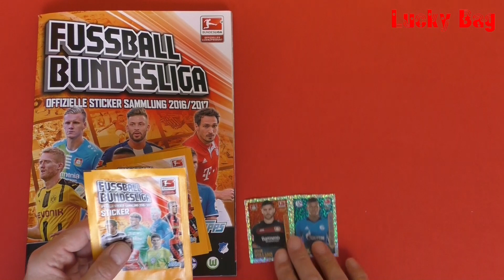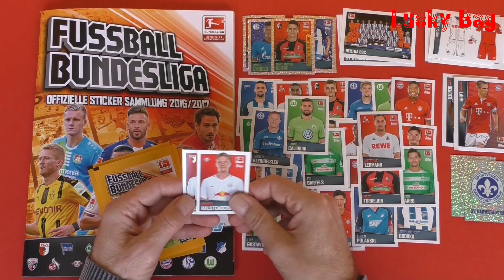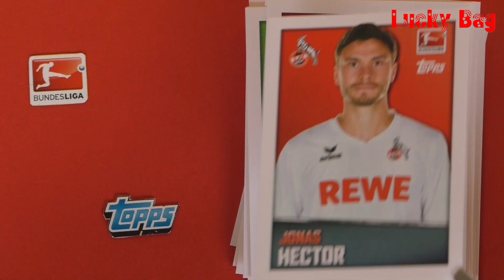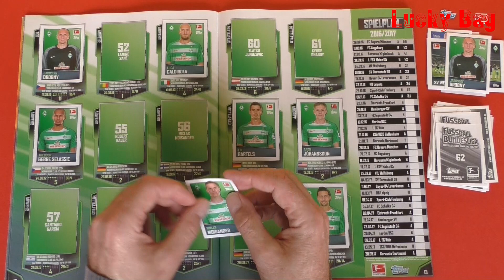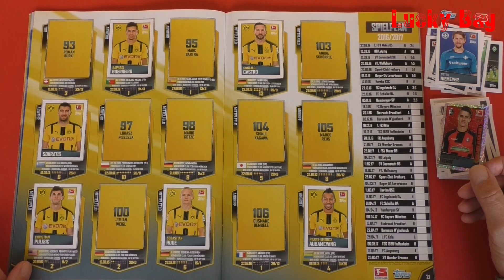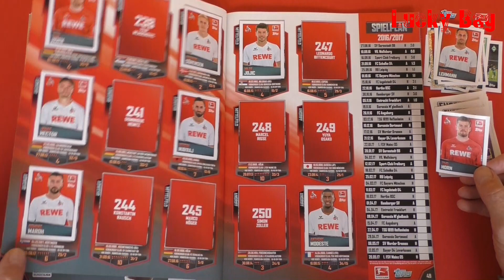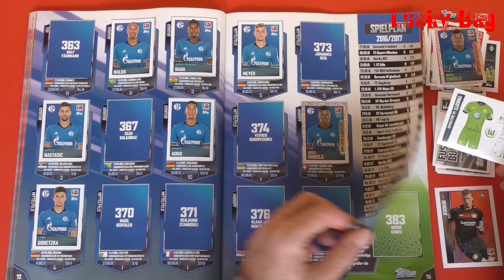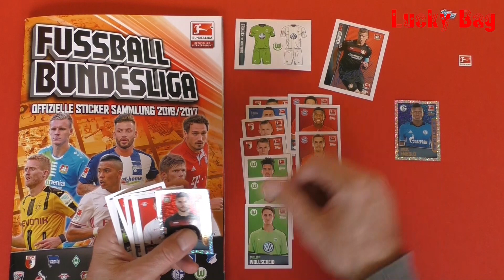Topps Bundesliga Offizielle Sticker Sammlung 2016 2017 unboxing new Sticker mit limitierten Sticker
Topps Bundesliga Offizielle Sticker Sammlung 2016/2017 unboxing new Sticker mit limitierten Stickern

Ein kurzes Video, wie für ein Topps Bundesliga 2016/2017 Album ein Blisterpack und 5 Stickertüten a´5 Sticker geöffnet, gezeigt und eingeklebt werden.

here you find all about Topps Bundesliga Sticker Album, PANINI Batman, PANINI FIFA 365, PANINI Champions League, PANINI FIFA WORLD CUP GERMANY 2006, PANINI FIFA WORLD CUP SOUTH AFRICA 2010, PANINI FIFA WORLD CUP Brasil 2014, PANINI UEFA CUP 2008 AUSTRIA SWITZERLAND, PANINI UEFA CUP 2012 POLAND UKRAINE, PANINI UEFA CUP 2016 FRANCE, PANINI STICKER ALBUM ROAD TO UEFA 2016 FRANCE ,OFFICIAL UEFA EURO 2016, 2002 FIFA WORLD CUP KOREA JAPAN, ITALIA ´90 WORLD CUP, EM ´88 SOCCER, 1988 duplo HANUTA Die Fussball-Europameisterschaft in Deutschland GERMANY by Ferrero BILDERSERIE Fußball 88, FUßball-WM 1986 MEXIKO STICKER ALBUM 86 duplo hanuta unser Team für Mexiko Ferrero Bilderserie, PANINI STICKER ALBUM, Fussball 1979 Europapokal - UEFA-POKAL - Bundesliga-Asse Spieler - Mannschaften - Wappen ALBUM AMERICANA München official licensed product OFFICIAL TRADING CARDS, SURPRISE XL Adrenalyn Official Trading Card Game PANINI MEGA Starterpack EM 2016 official licensed product Fußball - Europameisterschaft 2016 Frankreich Sticker Unboxing, Stickers, Traiding Cards, Wunder Tüten.